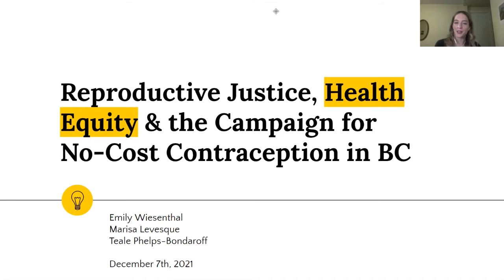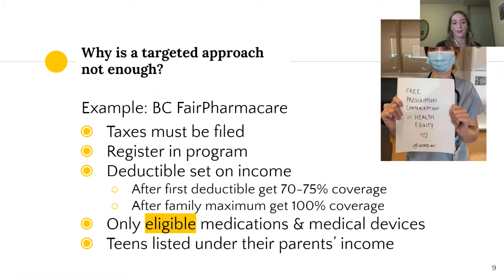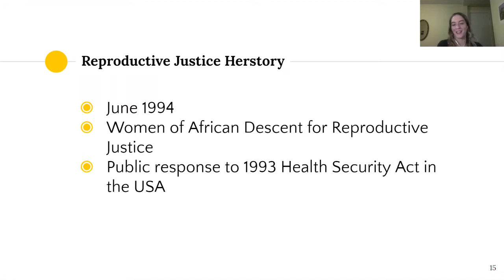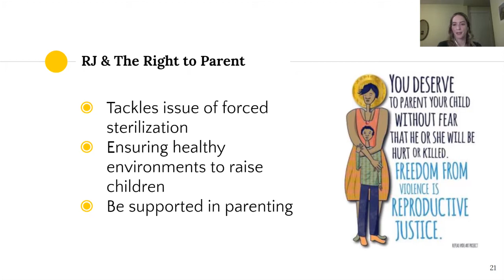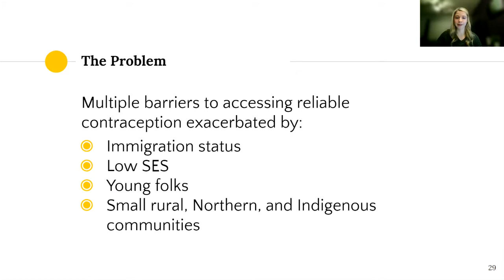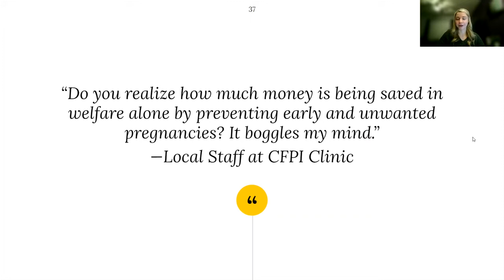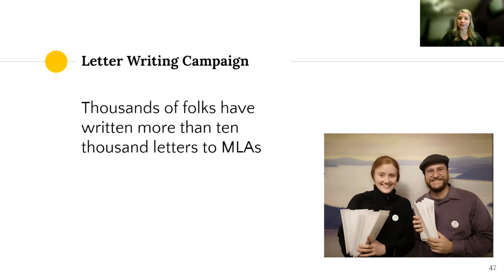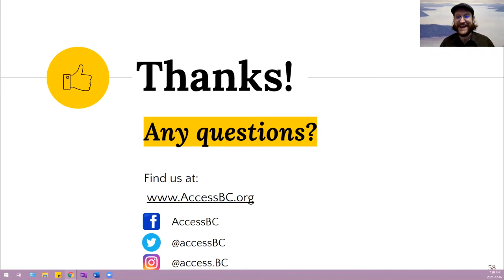AccessBC: It's time for free prescription contraception in BC!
The BCHA has endorsed the AccessBC Campaign for free prescription contraception, and supports improving access to sexual and reproductive health services. The AccessBC Campaign is a province-wide grassroots campaign that advocates for universal no-cost prescription contraception. This policy is much needed in our province, as people continue to face barriers when trying to access contraception, and cost is a major barrier.

Free prescription contraception improves health outcomes for mothers and infants, increases equality, and saves both people and the government money. Learn more about the issue.

In this webinar, you'll learn about the campaign from key members of the team and how you can help support efforts for free contraception in BC.

Speakers

Marisa Levesque is a medical student at UBC’s Southern Medical Program in Kelowna, BC, after completing a Bachelor of Science in Biology at UBC Okanagan. Marisa is passionate about reproductive justice and equitable access to quality healthcare. She was excited to be able to join the AccessBC campaign knowing just how much cost can be one of many barriers in safely accessing prescription contraception, in particular for young people growing up in smaller communities.

Emily Wiesenthal is a medical student in UBC's Southern Medical Program and a settler living on the unceded territory of the Syilx (Okanagan) People. Prior to starting medical school, she completed an honours degree in Gender Studies at the University of Victoria as a Loran Scholar. Her academic and activist work is rooted in a fierce belief in reproductive justice, gender-inclusive sexual health, harm reduction, and community care.